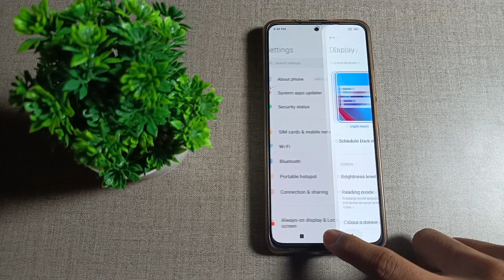how to change Dark mode to light mode in Redmi Note 11 SE mobile